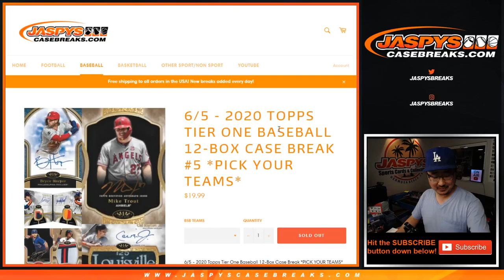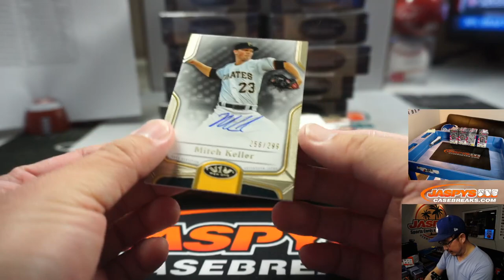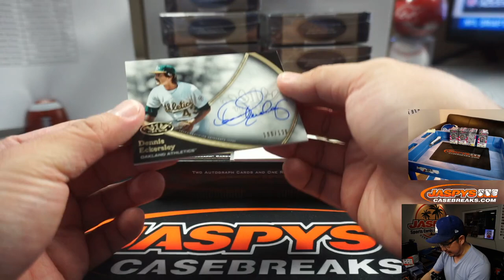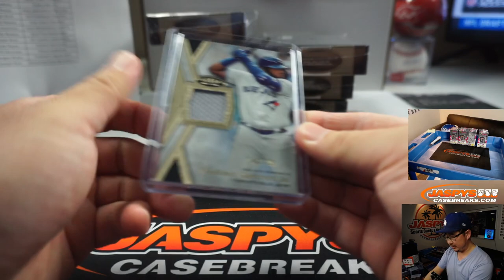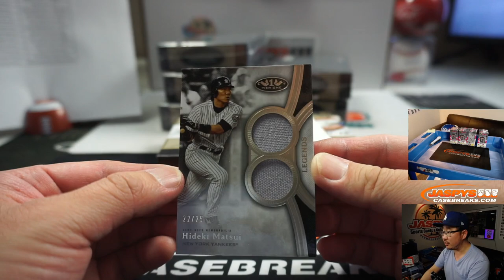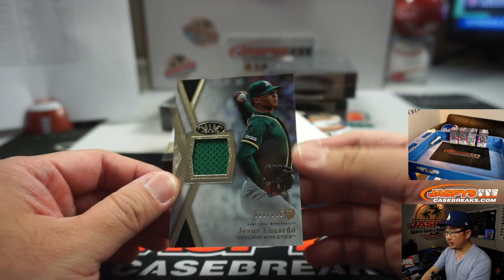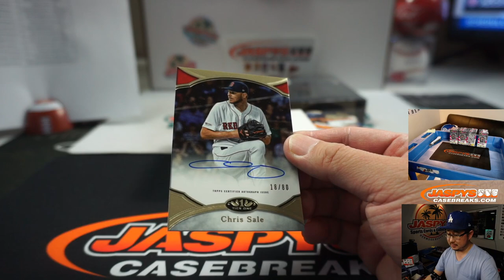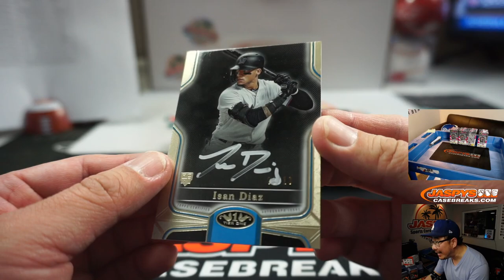Fr, 06.05.20 || 12Box PYT #5 || 2020 Topps Tier One Baseball (MLB)